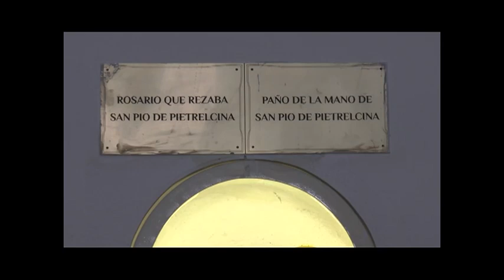FOTOS MUESTRAN AL PADRE PÍO EN EL CONVENTO DE SAN FRANCISCO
ÁNGEL GAYTE – SACERDOTE